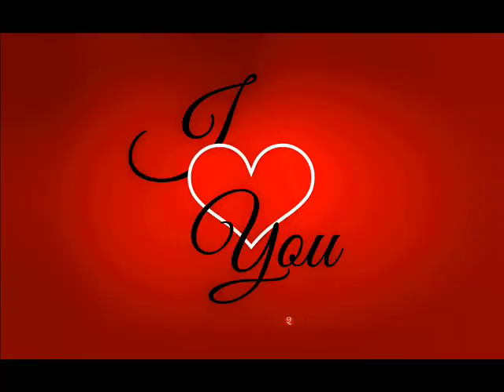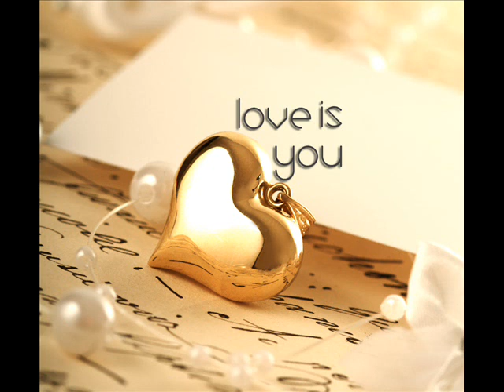♡George Benson - Kisses in the Moonlight♡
Faixa pertencente ao álbum "While the City Sleeps...", de George Benson, do ano de 1986.